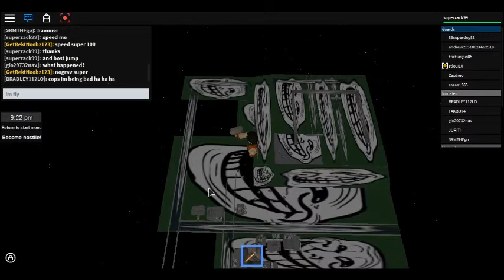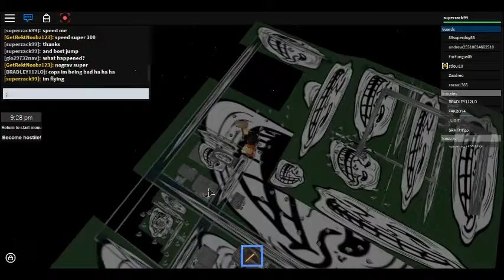troller/hacker/best one yet